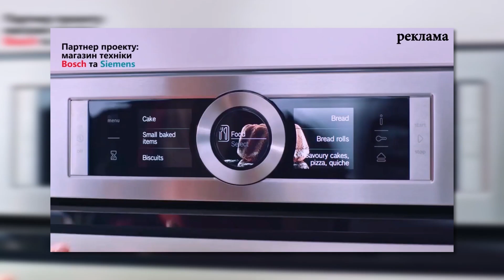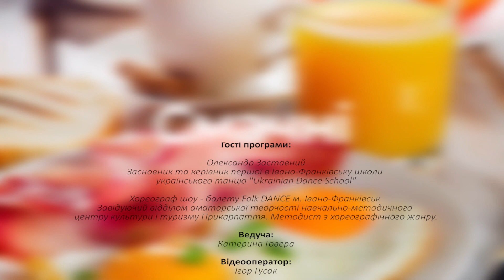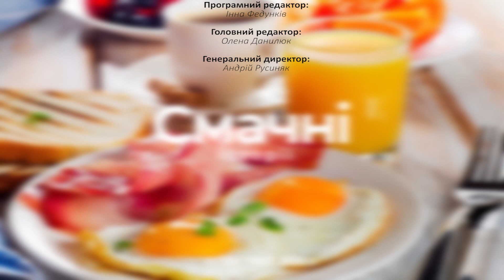Смачні історії. Випуск 7